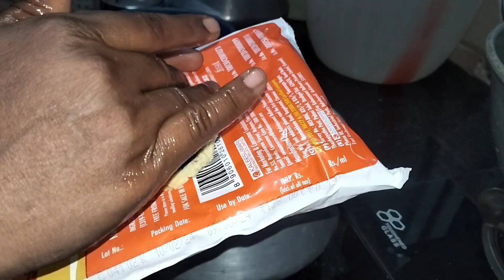వేడి వేడి వడలు evening snacks